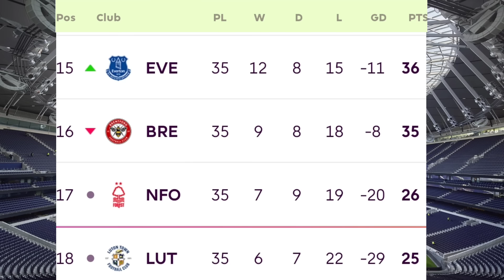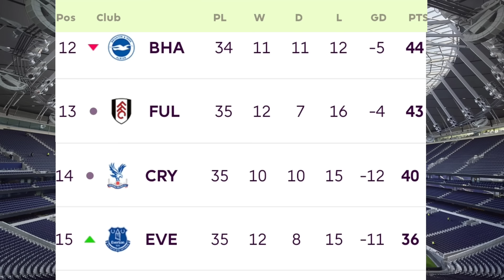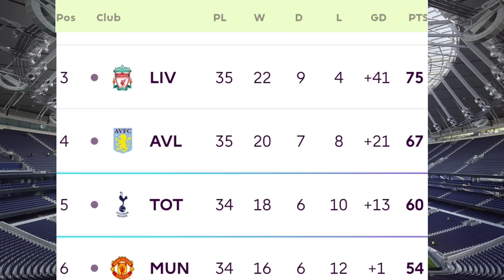ENGLISH PREMIER LEAGUE TABLE UPDATED TODAY | PREMIER LEAGUE TABLE AND STANDING 2023/2024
# Chelsea 2_0 Tottenhem